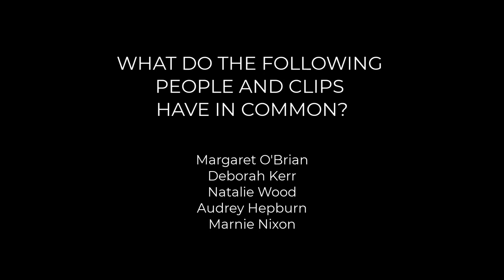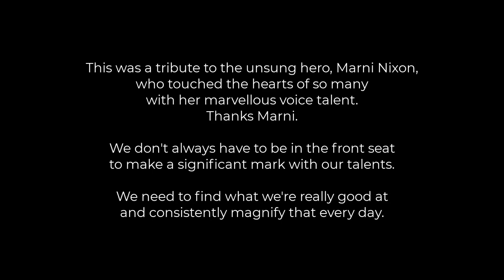Tribute to Marni Nixon - What do the following clips and people have in common?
Margaret O'Brien
Deborah Kerr
Natalie Wood
Audrey Hepburn
Marnie Nixon

The Secret Garden (1949)
The King And I, "Getting to Know You" (1956)
West Side Story, "I Feel Pretty", "Tonight" (1957)
The Sound of Music, "Maria" (1965)

*Note: All clips for this sequence were taken from YouTube videos.